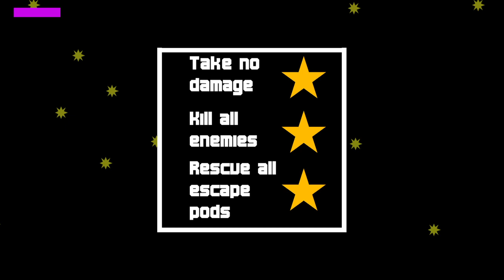DRAGONS IN SPACE - Level 7 (3 Stars) / "Blazingstar" Trophy (Easy & Cheap Platinum Trophy Game)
Blazingstar
Obtain 3 stars on level 7